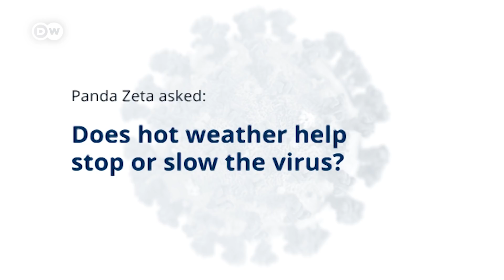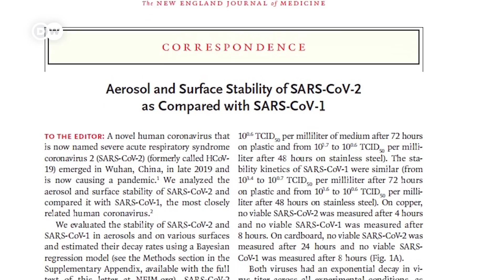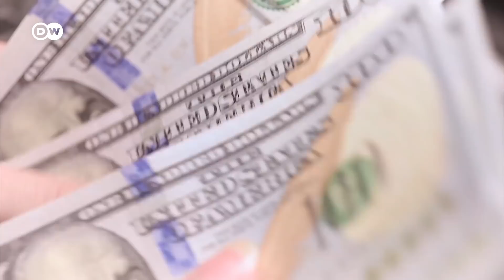Coronavirus: Good for the environment? | Covid-19 Special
Animals have begun reclaiming the empty streets and without us humans in the way nature is thriving. The lockdowns have caused nitrogen dioxyde pollution levels to dive in Italy and China. From a climate perspective, the coronavirus pandemic is not entirely negative. the hastily implemented measures drastically cut emisssions - measures that otherwise would have taken years to come into effect. Can the corona crisis help our planet to breathe again?